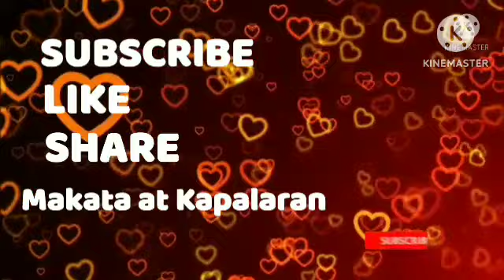Time Positive Playing MONEY July 23, 2023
POET AND FATE
Time Positive in Playing MONEY to WIN give indications of nature Sun, Stars, Moon, Wind, Clouds and Planets in the ZODIC SIGNS

TIME GIVEN THAT HUMANS CAN USE OR NOT THIS IS JUST A GUIDE TIME THAT NATURE INDICATES AND IN THE END HUMANS WILL STILL FOLLOW THE TIME THEY WANT TO PLAY;